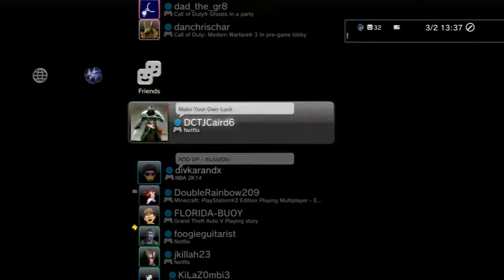Nightfall Attempt COOP #4 - Ghosts Extinction